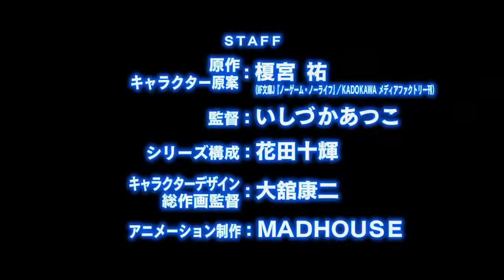No Game No Life trailer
Based on the Japanese light novel series by Yū Kamiya.

Siblings Sora and Shiro together make up the most feared team of pro gamers in the world, The Blank. When they manage to beat god himself in a game of chess, they are sent to a world where all disputes are settled with games.